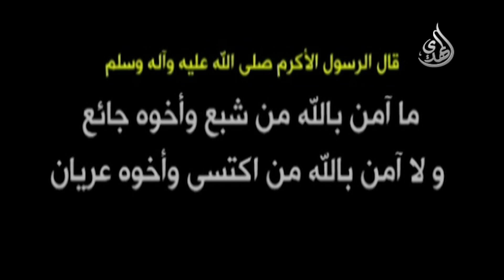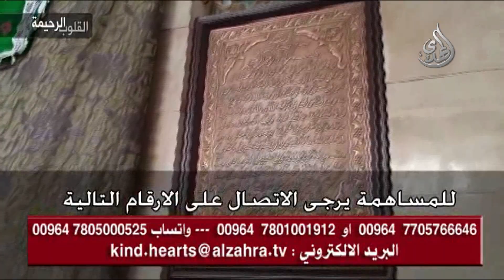برنامج القلوب الرحيمة - سوريا - 2